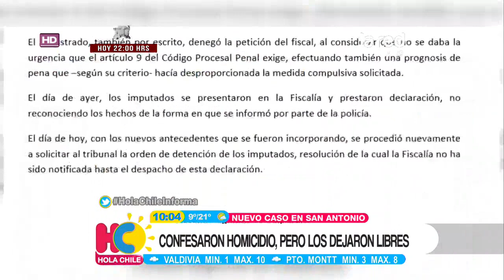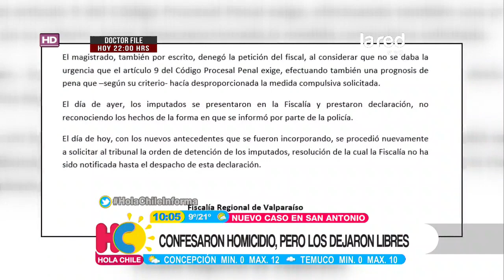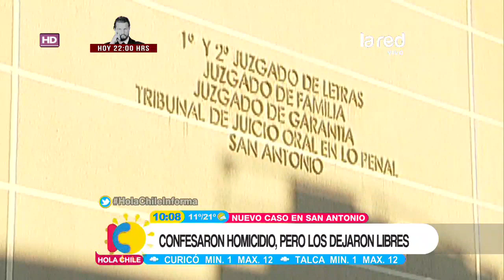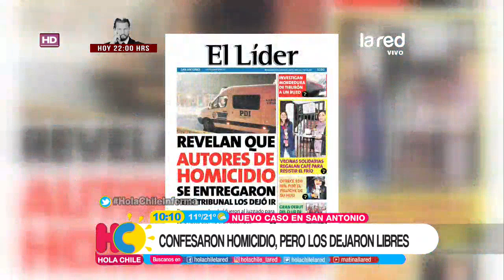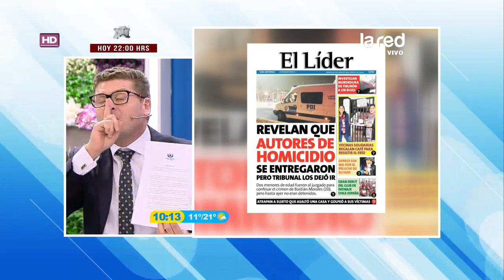Jóvenes confesaron homicidio en tribunal de San Antonio y no fueron detenidos